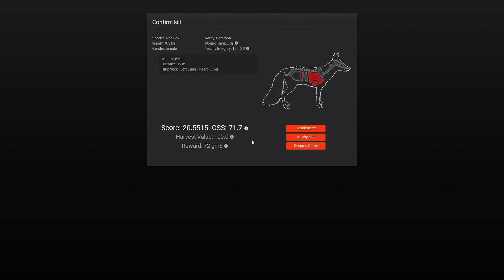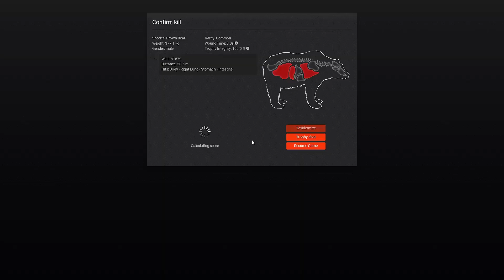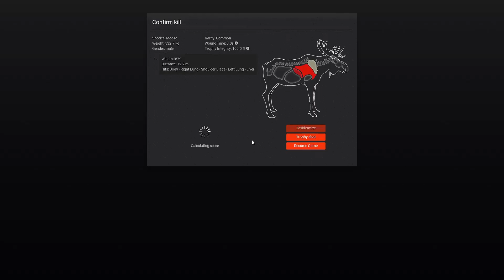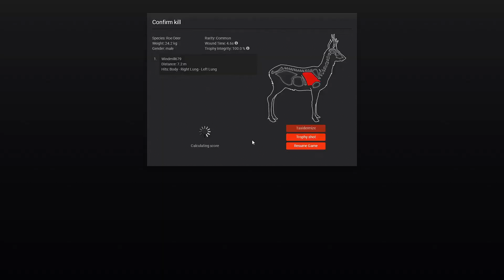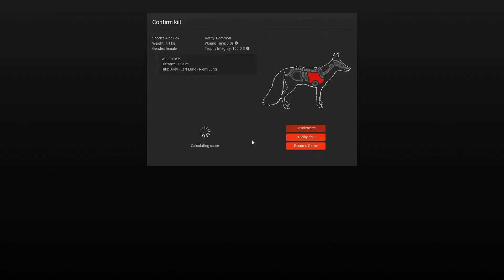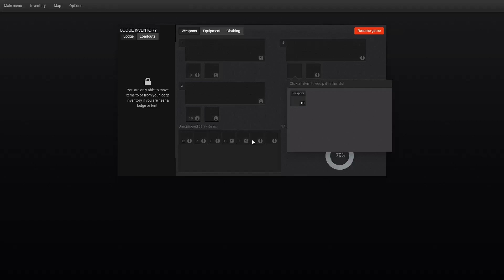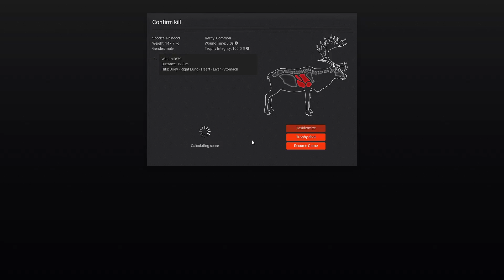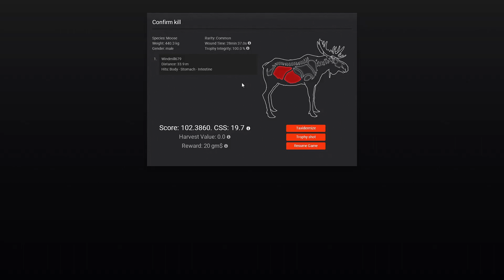THE HUNTER CLASSIC-HEMMELDAL 1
treestand adventures series-episode Hemmeldal-part 1